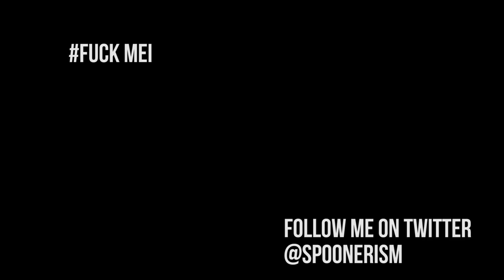F*** MEI | Overwatch